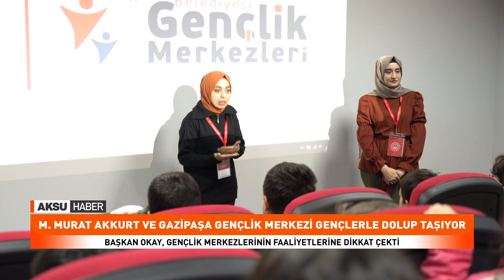M. Murat Akkurt Ve Gazipaşa Gençlik Merkezi Gençlerle Dolup Taşıyor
Dulkadiroğlu Belediyesi Muhammed Murat Akkurt ve Gazipaşa Gençlik Merkezi, adeta gençlerle dolup taşıyor.
Dulkadiroğlu Belediye Başkanı Necati Okay, gençlik merkezlerinin faaliyetlerine dikkat çekti. Hem Dulkadiroğlu Gençlik Merkezi’nin hem de Gazipaşa Gençlik Merkezi’nin gençlerin gözdesi olduğunu dile getiren Başkan Okay, şunları söyledi: “Geleceğimizin teminatı olan gençlerimizin her açıdan kendilerini yetiştirmeleri, hayata hazırlamaları ve eğitimlerine katkı sunma adına gençlik merkezlerimiz yoğun çalışma içerisindedir. Gençlerimiz büyük bir hazinedir. Bu hazineye sahip çıkmak, onları daha da değerlendirmek bizlerin vazifesidir.
Her alanda onlara çeşitli aktiviteler sunuyoruz. Hem eğitimlerine, hem de sosyal aktivitelerine gençik merkezlerimizde katkı sağlıyoruz.
Her geçen gün gençlik merkezlerimizdeki faaliyetlerimiz de artmaktadır. Gençlerimizin taleplerine göre yeni projelerde hayata geçiriyoruz.”